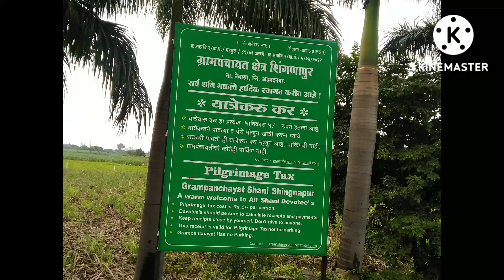शनि शिंगणापुर, अहमदनगर, महाराष्ट्र, Tourist Place, RangaRang India, Shani Shignapur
पवित्र और लोकप्रिय शिर्डी के साई मंदिर से करीब 70 किलोमीटर की दूरी पर शनि शिंगणापुर मंदिर है। यहां दर्शन के लिए भक्तों की भीड़ लगी रहती है। महाराष्ट्र के अहमदनगर जिले में है शनि शिंगणापुर। शिर्डी से आप शेयरिंग कार, ऑटो में शनि शिंगणापुर जा सकते हैं। करीब दो घंटे का समय लगता है।